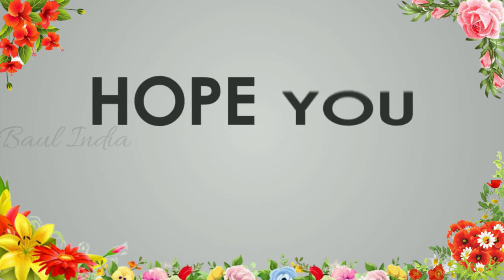Mousumi Das Baul | মৌসুমী দাস বাউল | বাংলা বাউল গান | Bengali Baul Song | mousumi das new baul song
📀 Song: সময় গেলে সাধন হবে না.

🎙️ Artist : Mousumi Das

📝 Category : Devotional ( Bangla Baul )

🔊 Audio recording and editing By :- Baul India { YouTube Channel }

একসঙ্গে সব গান শুনতে নীচের লিংকে ক্লিক করুন.

Sonar Bangla Folk
বাসুদেব রাজবংশী
Basudev Rajbanshi
Mon Fakira Lokoband
basudev rajbanshi new baul gaan
ভাব সাগর লোক ব্যান্ড
মন ফকিরা লোক ব্যান্ড
Basudeb Rajbanshi New Baul Songs
বাসুদেব রাজবংশী নতুন বাউল গান
বাসুদেব রাজবংশী 2020
Basudeb Rajbanshi 2020
2019 new baul song
সোনার বাংলা ফোক
সোনার বাংলা বাউল
basudeb rajbongshi
দেহতত্ত্ব গান বাউল
স্বার্থ ছাড়া ভালবাসে শুধু আমার মা
Sartho Chara Valobashe Sudhu Amar Ma
Ruposhi Bangla Folk
 রূপসী বাংলা ফোক

বাসুদেব রাজবংশী
Basudev Rajbanshi
Mon Fakira Lokoband
Basudeb Rajbanshi 2021
2021 new baul song
Best Of Basudev Rajbanshi
Basudev Rajbanshi Non Stop Video
Basudev Rajbanshi Non Stop Songs
বেস্ট অফ বাসুদেব রাজবংশী
বাসুদেব রাজবংশী ননস্টপ ভিডিও
basudev rajbongshi non-stop baul song
basudev rajbanshi nonstop song
non stop baul song
আমাকে তুমি ভালোবাসনি দিয়েছ শুধু যস্ত্রনা
স্মৃতিকণা রায়
বাপি ঘোষ
স্মৃতিকণা রায় ও বাপি ঘোষ ডুয়েড
Folk Song
Full HD
Smritikona Roy Duyed Song
Smritikona Roy all Song
Smritikona Roy New Song
Smritikona Roy Sad Song
Bapi Ghosh Duyed Song
Smritikona Bapi Ghosh Duyed Song
Bapy ghosh stage show
bappi ghosh all song
Amar Hridoy Niye tumi Korecho Kela
Tumi Ato Nisthur Jana chilo Na
Amake Tumi Valobasoni
Diyecho Sudhu Jontrona
sad song, folk
Baul
Lokogiti